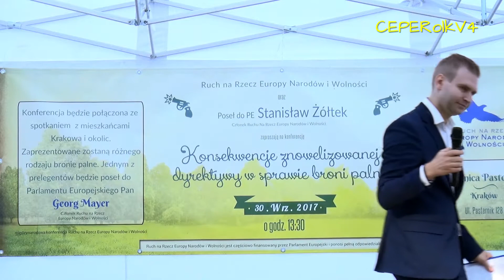Stanisław Żółtek - konsekwencje dyrektywy dot. broni palnej - podsumowanie (11/11)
Konferencja: Konsekwencje dyrektywy dot. broni palnej (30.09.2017 Kraków)